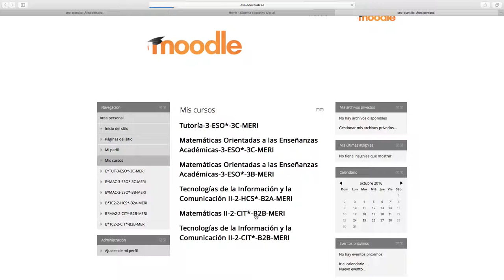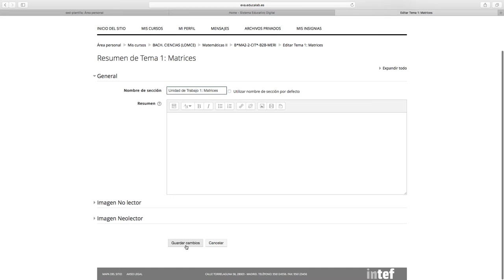01. MoodleSED. Dudas. Cambiar Nombre de Seccion